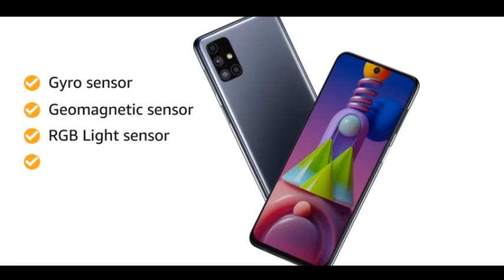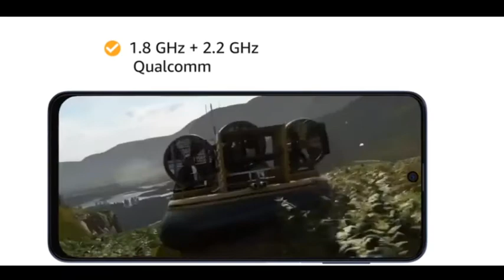Samsung Galaxy M51 Features